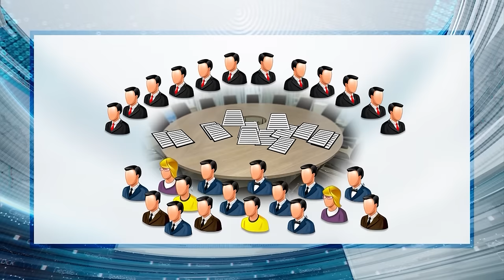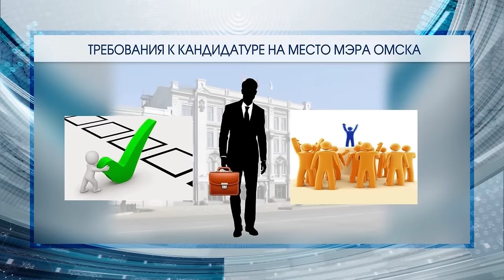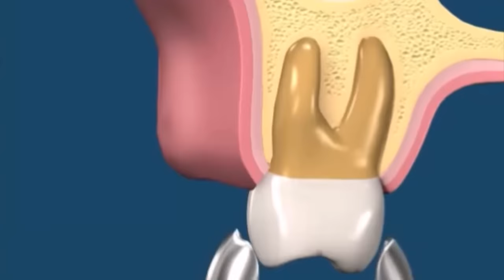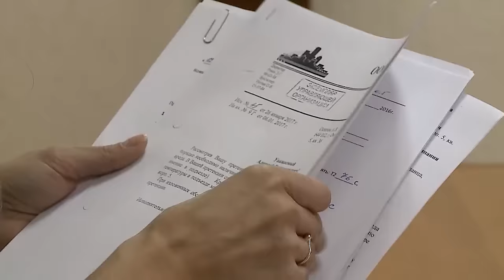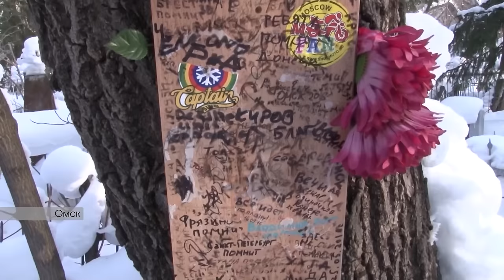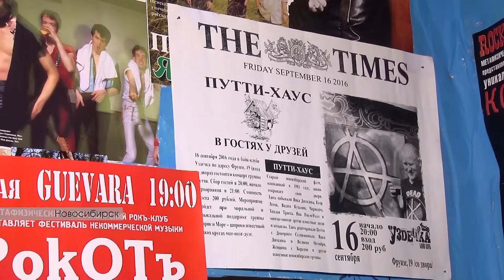Омск Здесь 25.02.2017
• Определились. Стала известна половина членов комиссии, которые будут выбирать кандидата на пост мэра. Почему город может остаться без градоначальника, и что нужно сделать тому, кто метит в кресло мэра?
• Поскользнулся, упал, в суд. Омичи завалили юристов делами о травмах. Есть ли шанс выиграть процесс и на какую компенсацию можно рассчитывать?
• Идём на Восток. Почему "Адмирал" выбирал "Авангард", и с кем, по прогнозу экспертов, "ястребы" могут сыграть в финале Кубка Гагарина?